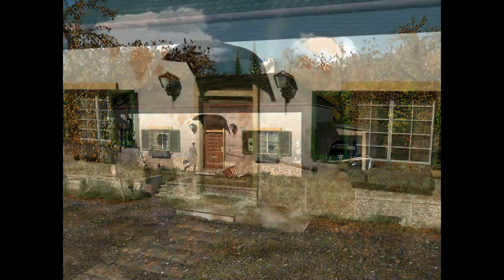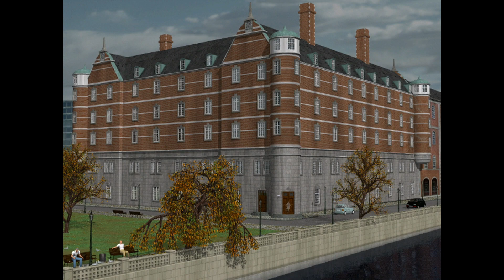Mystery of the Druids (Episode 4 - Portsmouth)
In episode 4 of this Mystery of the Druids playthrough, we head to Portsmouth and, after some extremely frustrating moon logic and glitches, we recover the Amulet of Transformation. Of course we promptly LOSE the amulet on the ferry right back, ridiculous as that is, but there you go.